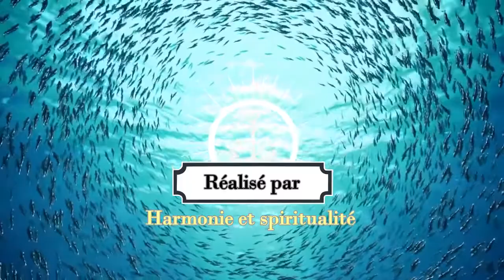Relaxing Piano music - Emotional Piano Improvisation by Alexander Nakarada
-- Check the GODDIES below 💵 --
Want to go to bed and relax? The Sound of Piano works brilliantly as a sound that helps you sleep.

Attributions
- Title: Emotional Piano Improvisation
- Author: Alexander Nakarada